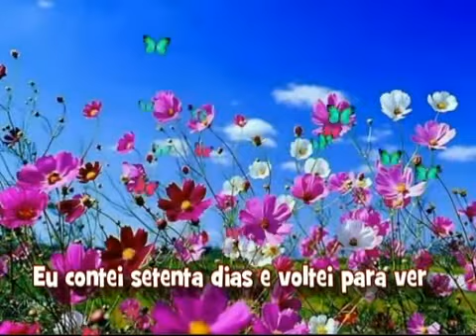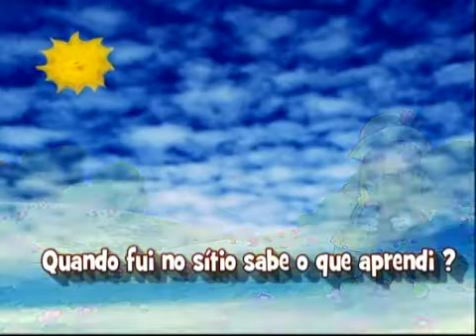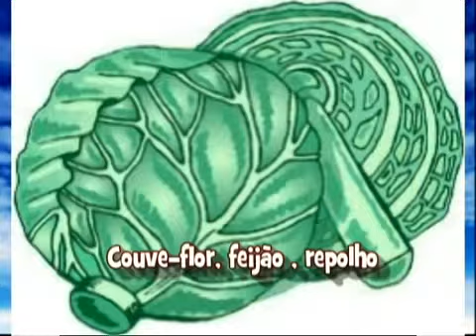A HORTA DO TIO ARI COM LETRA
Participe ! A HORTA DO TIO ARI COM LETRA